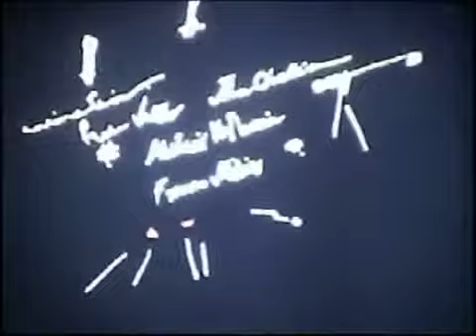Rare Cartoon SUNBEAM